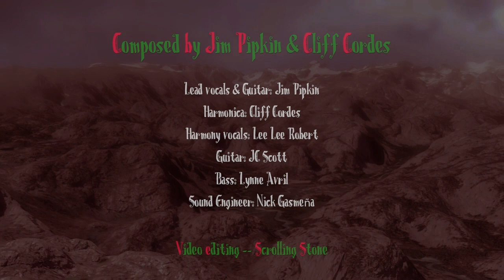Wind River Christmas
Composed by Jim Pipkin & Cliff Cordes

Lead vocals & Guitar: Jim Pipkin
Harmonica: Cliff Cordes
Harmony vocals: Lee Lee Robert
Guitar: JC Scott
Bass: Lynne Avril
Sound Engineer: Nick Gasmeña

Video editing -- Scrolling Stone